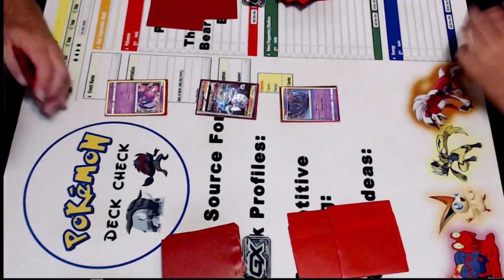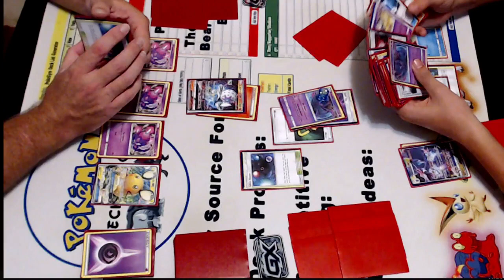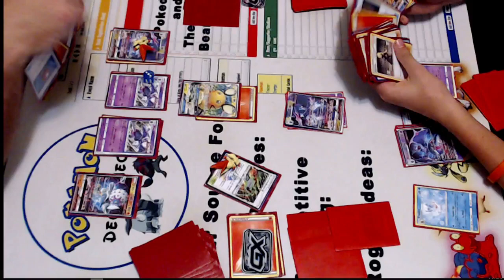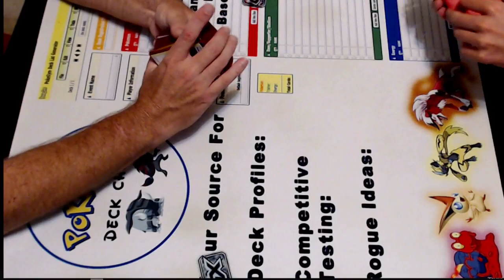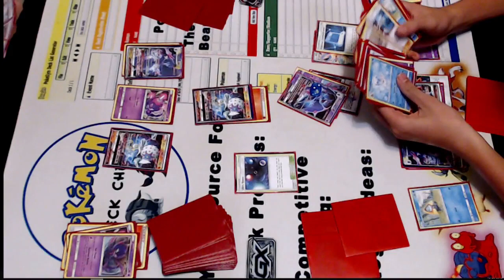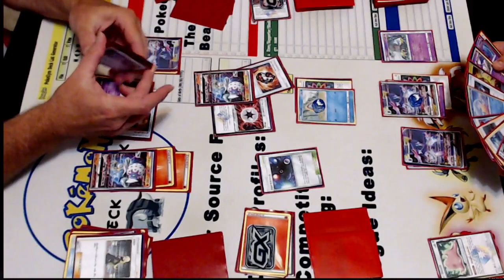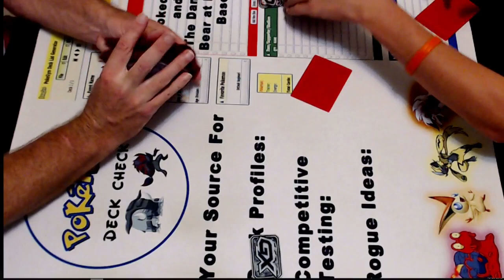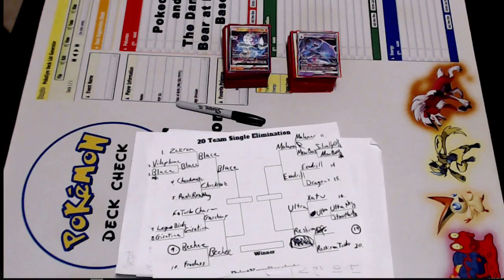Blacephalon GX vs Naganadel GX Checkmate | Pokemon TCG Cosmic Eclipse